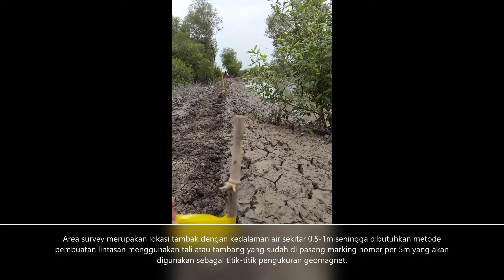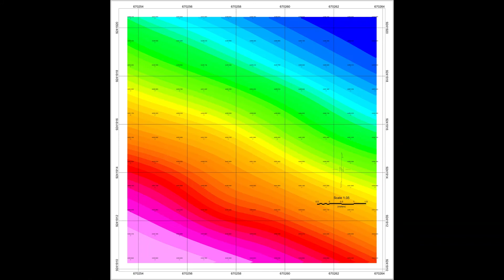OASIS MONTAJ & GEOMAGNET: UXO and Danger object Detection and Investigation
Unexploded ordnance (UXO) refers to explosive weapons such as bombs, shells, and grenades that were used in previous conflicts but failed to detonate. UXOs pose a significant risk to human safety, and detecting and disposing of them is a challenging task.

One method for UXO detection is the use of ground magnetic surveys. UXOs made of metal, and they can cause local distortions in the earth's magnetic field. These distortions can be detected using magnetometers, which are devices that measure the strength and direction of the magnetic field.

To conduct a ground magnetic survey for UXO detection, the following steps are typically taken:

1. Site selection: The survey site should be carefully chosen based on historical records, previous land use, and any other available information about the location of past conflicts.

2. Equipment preparation: The magnetometer should be calibrated and tested before the survey to ensure accurate measurements.

3. Survey planning: The survey area should be divided into a grid, and the survey plan should include the location of each measurement point and the spacing between them.

4. Data collection: The magnetometer is used to take measurements at each point in the grid. The data is typically recorded digitally and can be used to create a map of the magnetic field in the survey area.

5. Data analysis: The recorded data is analyzed to identify any local magnetic anomalies that could be caused by UXOs.

6. Follow-up investigation: Any anomalies that are detected should be investigated further to determine if they are caused by UXOs. This could involve digging or drilling to locate and identify the object.

It's important to note that UXO detection using ground magnetic surveys is not foolproof. Other factors, such as buried pipes or geological formations, can also cause magnetic anomalies. Nonetheless, it can be a useful tool for identifying areas where UXOs may be present and should be considered alongside other UXO detection methods.